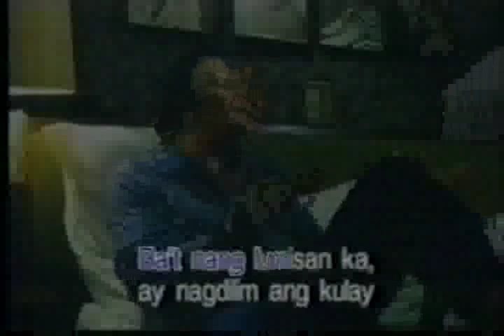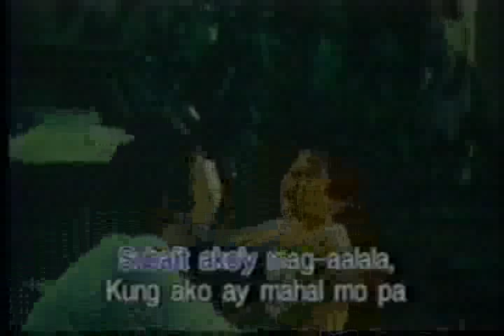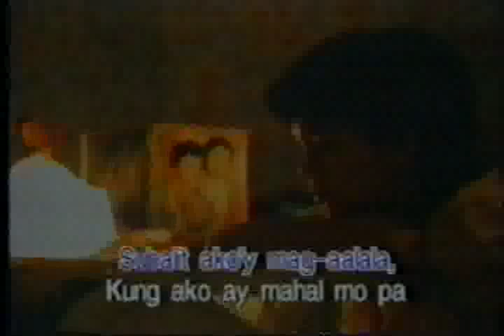Saan Darating Ang Umaga MV (videoke version)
this is the Original Movie 1984